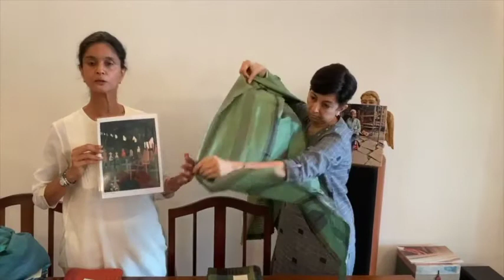Artistan First Live Session Featuring Hema Shroff Patel and Wasim Ansari for Amba. June 27, 2020.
Hema Shroff Patel, founder of Amba, and artisan-designer Wasim Ansari talk about Amba's inspiring origin story, their craft and their approaches to design and innovation. Along with a walkthrough of Amba's workshop in Maheshwar. Anchored by India By Hand curator Natasha Jeyasingh. A limited edition Amba collection is on display and sale, for a limited period only,